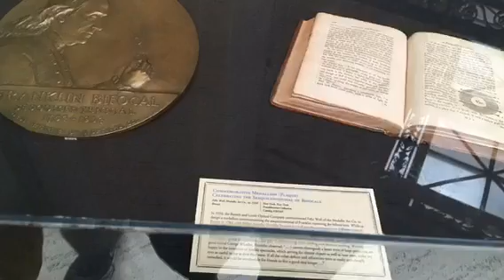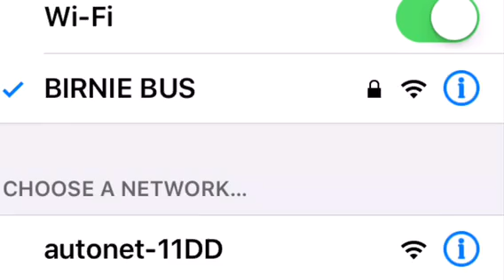Philly Trip By John H and Cade L